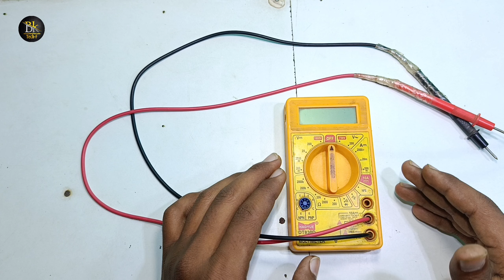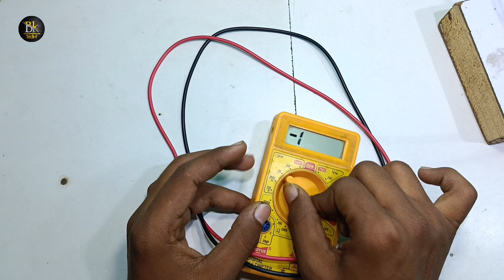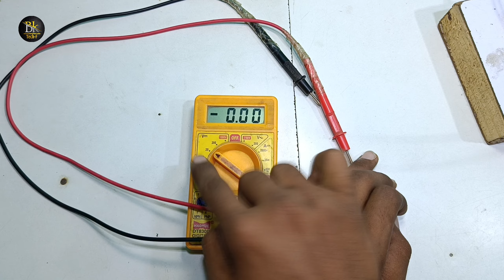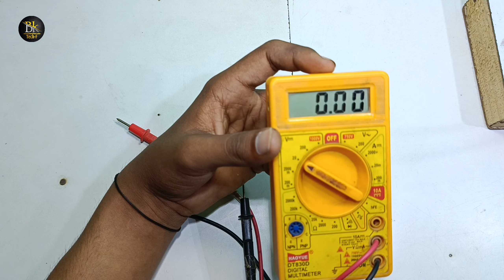अब मल्टीमीटर चलेगा सालो-साल | How to increase multimeter life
Dosto Aaj Ki Is Video Me Multimeter Ko salo sal chalane ke liye tips di hai

Your Important Queries Solved In This Video :-

how to increase multimeter life
multimeter
how to use a multimeter
how to make multimeter
multimeter life hacks
how to make multimeter at home
how to
how to use multimeter
how to make rechargeable multimeter
how to change multimeter battery
how to repair digital multimeter
digital multimeter
multimeter use
multimeter repairing
multimeter repair
multimeter tutorial
how to read a multimeter
multimeter life hack
how to use multimeter in hindi
how to make multimeter use

Knowledge of Electronics